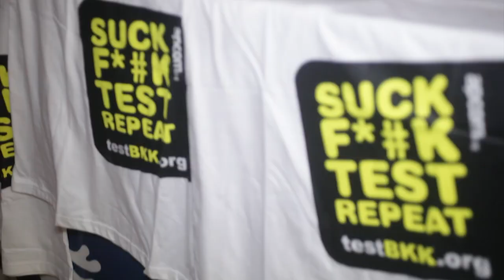Trasher : Fighter Party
Follow our party every month at